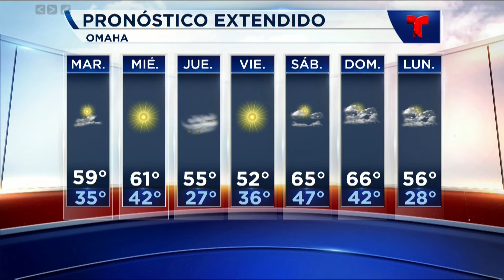Pronóstico del tiempo lunes 2 de marzo del 2020.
Nebraska- Para esta noche la mínima cerca de los 35, temperaturas agradables para los próximos días, mas detalles con nuestra reportera del tiempo Gaby Moreno..